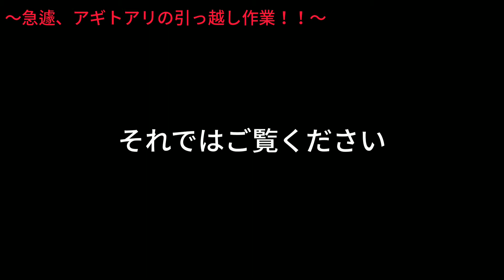【アリ飼育】#53 ※【閲覧注意】アギトアリの巣が大変な事に！！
アギトアリ女王が無事に卵を産んで、数週間様子を見てた時。

おぞましい光景が・・・・

○○の驚異にアギトアリ女王と卵に襲いかかる